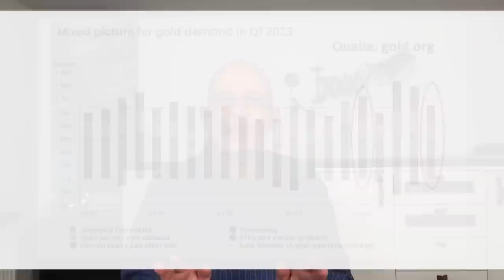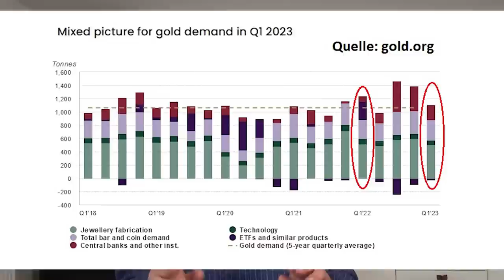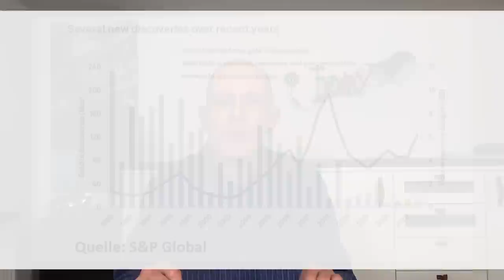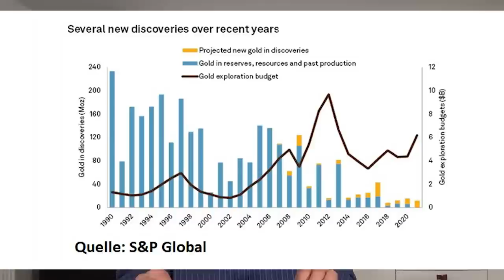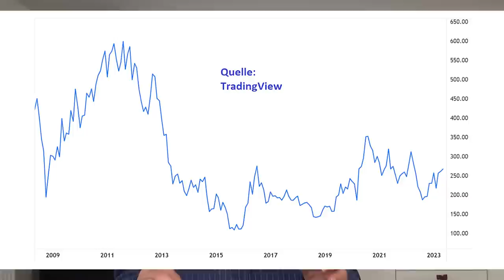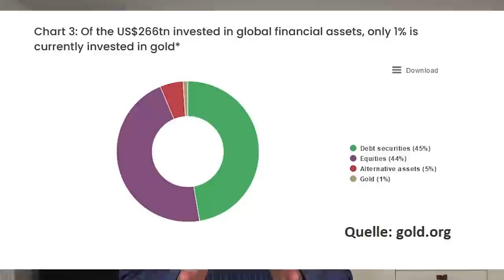Gold: Hohe Nachfrage - und keine neuen Minen!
Nicht zuletzt weil die Notenbanken viel Gold kaufen, ist die physische Nachfrage nach dem Edelmetall weiter hoch. Daneben wurde der Kurs durch einen fallenden Dollar und durch die Überzeugung nach oben getrieben, dass die Fed ihre Geldpolitik bald wieder lockern könnte. Die Gold-Produktion aus den Minen dürfte allerdings in den kommenden Jahren schrumpfen, da die Goldkonzerne immer weniger neue Vorkommen finden und ihre Förderung vor allem durch Fusionen und Übernahmen aufrecht erhalten. Eine Einschätzung zum künftigen physischen Gold-Angebot von Gerhard Heinrich.

Offenlegung wegen möglicher Interessenkonflikte:
Die Ersteller dieses Beitrags waren zum Zeitpunkt der Veröffentlichung in folgende der in diesem Video erwähnten Wertpapiere oder Basiswerte investiert: Gold.